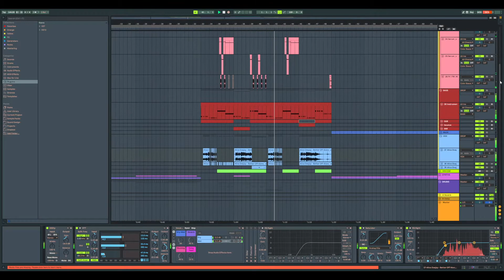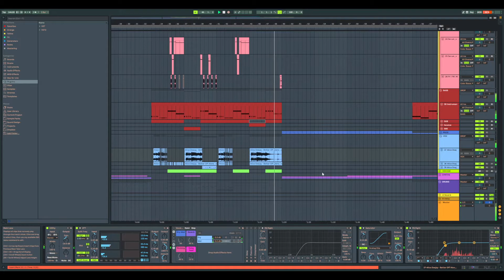I Remixed a Classic EDM Song